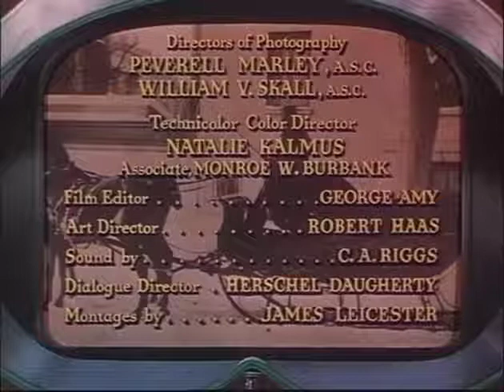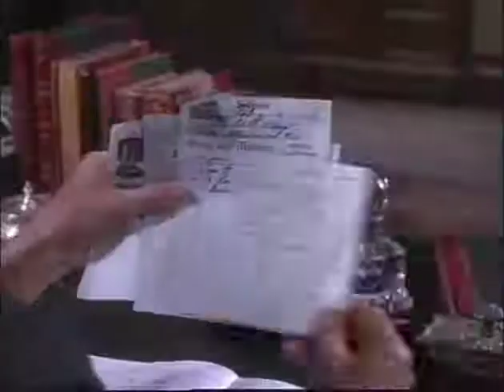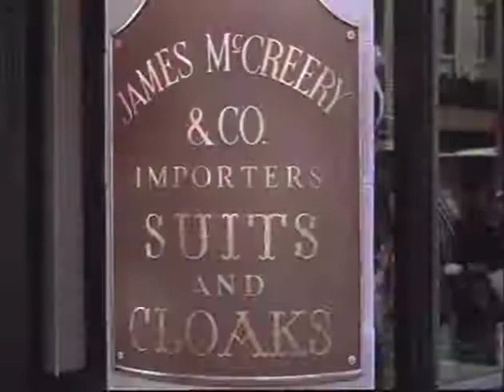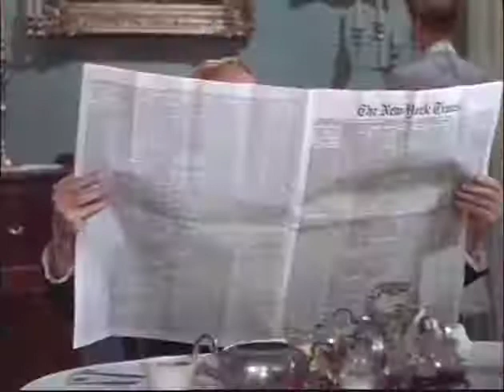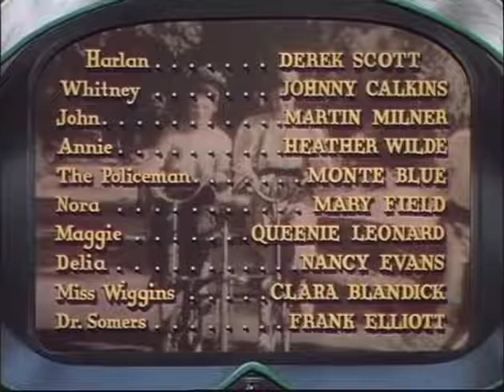Life with Father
Life with Father is a 1947 Technicolor American comedy film.[1][2] It tells the true story of Clarence Day, a stockbroker who wants to be master of his house, but finds his wife and his children ignoring him, until they start making demands for him to change his own life. The story draws largely on the insistence by his wife that Clarence be baptized and Clarence's stubborn, sometimes ill-tempered nature. In keeping with the autobiography, all the children in the family (all boys) are redheads. It stars William Powell and Irene Dunne as Clarence and his wife, supported by Elizabeth Taylor as a beautiful teenage girl with whom Clarence's oldest son becomes infatuated, along with Edmund Gwenn, ZaSu Pitts, Jimmy Lydon and Martin Milner.[3] The film and its audio entered the public domain in 1975.
Stockbroker Clarence Day is the benevolent curmudgeon of his 1880s New York City household, striving to make it function as efficiently as his Wall Street office but usually failing. His wife Vinnie is the real head of the household. The anecdotal story encompasses such details as Clarence's attempts to find a new maid, a romance between his oldest son Clarence Jr. and pretty out-of-towner Mary Skinner, a plan by Clarence Jr. and his younger brother John to make easy money selling patent medicines, Clarence's general contempt for the era's political corruption and the trappings of organized religion, and Vinnie's push to get him baptized so he can enter the kingdom of God